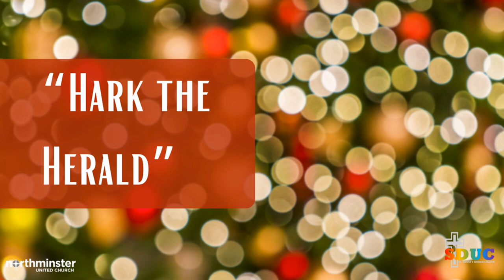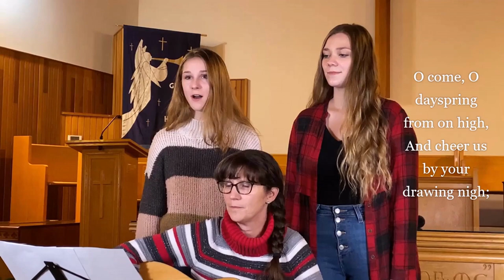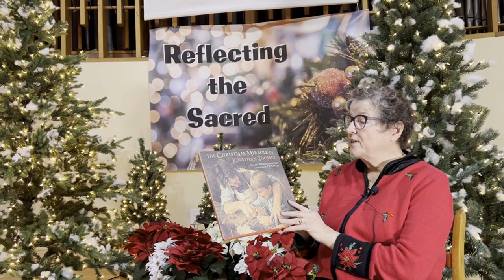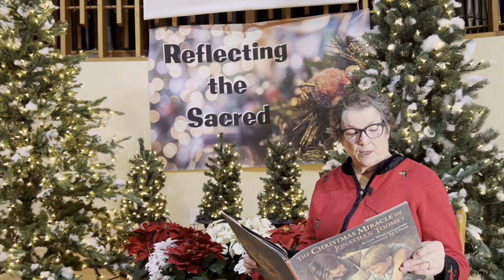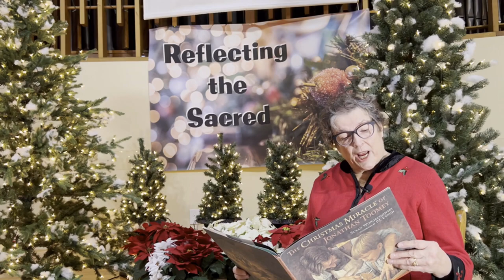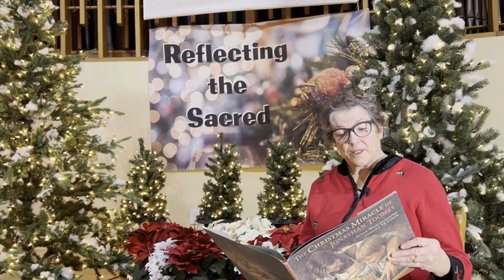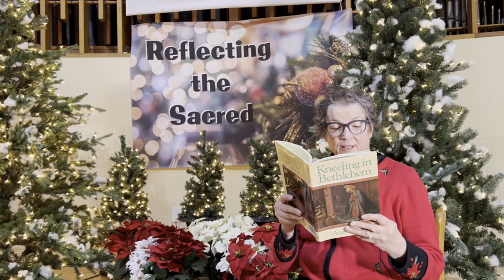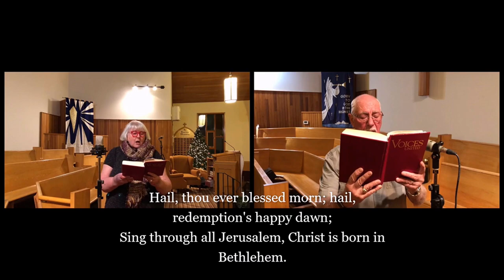Welcome to Northminster United Church December 25th Christmas Day